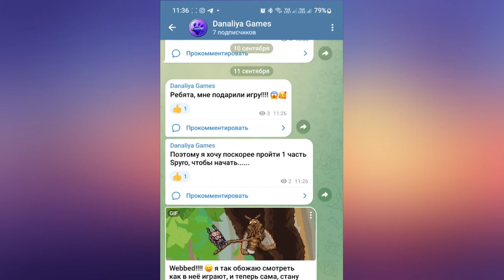Обновление Chisudo, Zeoarex | Creatures of Sonaria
Обожаю обновление с кучей существ!